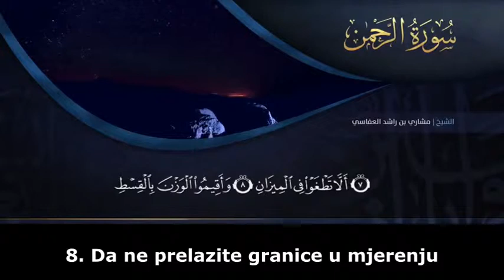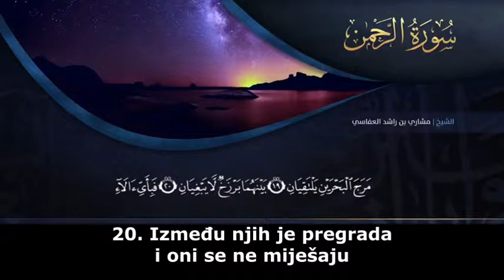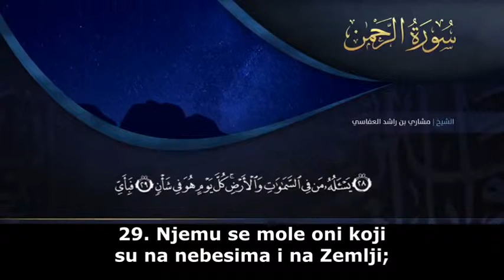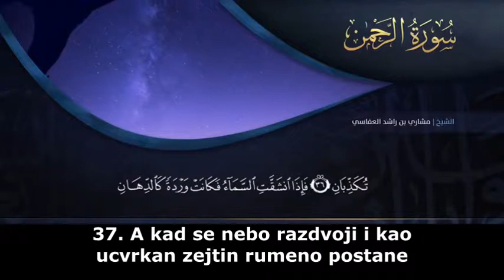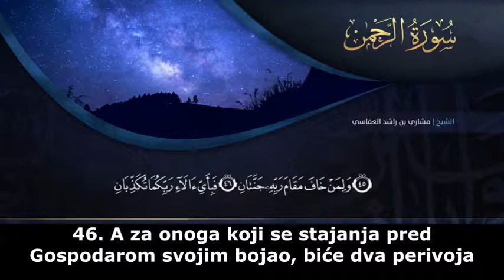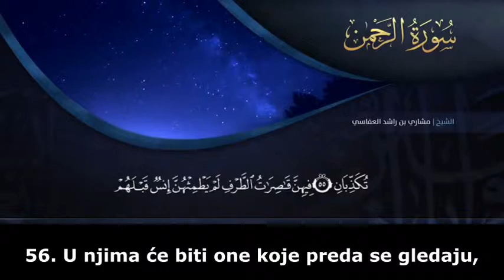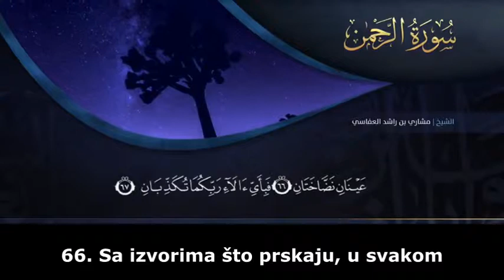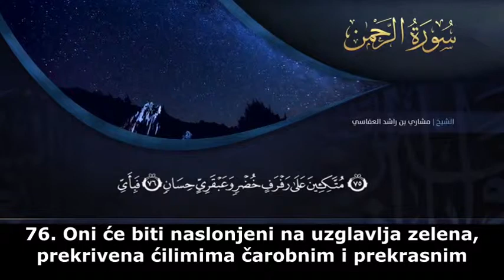55. Sura Rahman (Milostivi) - Mishary Rashid Al-Afasy - سورة الرحمن - مشاري العفاسي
Zadivljujuće učenje Sure Ar-Rahman (55. poglavlje iz Svetog Kur'ana) šejha Mishary Rashid Al-Afasy-a. Očaravajuće i tehnički precizno učenje šejha Mishary Rashid Al-Afasy-a. Ovaj video je otvoren poziv za čitavo čovječanstvo za ulazak u religiju mira. On naglašava neograničene usluge Boga Svemogućeg čovječanstvu. To je isti Bog Starog Zavjeta i isti Bog Novog Zavjeta. Molimo vas da pogledate i poslušate bez predrasuda.

Mishary Rashid Al-Afasy - Sura Rahman (Milostivi) HD *Podijelite video sa prijateljima i porodicom. MudhAmetan